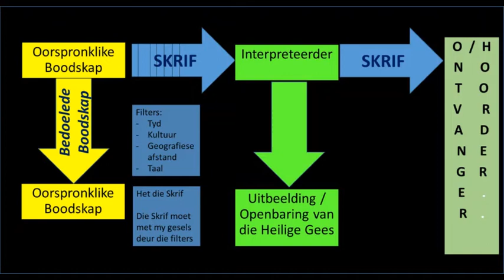Les 6 Deel 3 - Vertaling & Interpretasie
Lr Henry Botha

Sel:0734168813